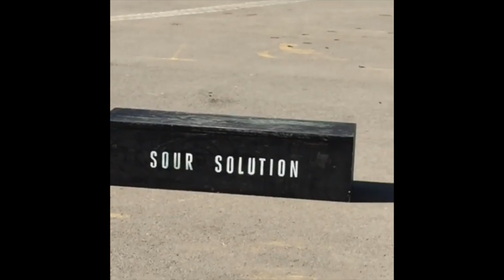Gustav Tonnesen Instagram Remix